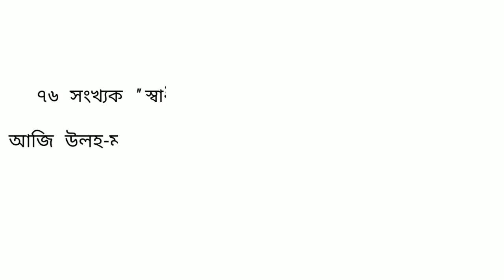vlog#happy independence day 75 tom nabanita borah gogoi #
nabanita borah gogoi @happy independence day